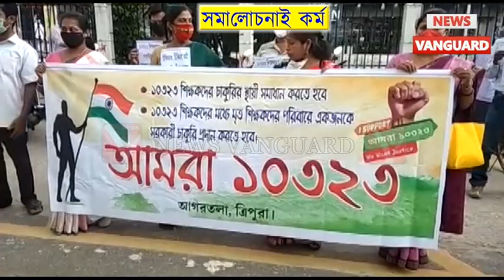৭২ ঘন্টার Lockdown’এর ভিত্তি নিয়ে প্রশ্ন তুললেন CPIM 'এর রাজ্য সম্পাদক গৌতম দাস